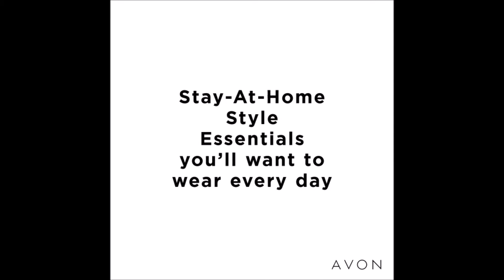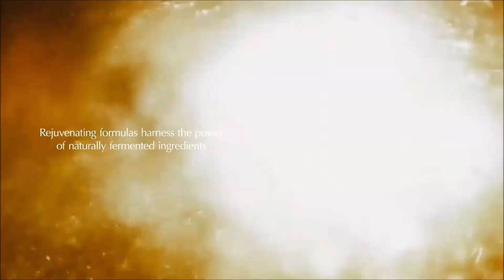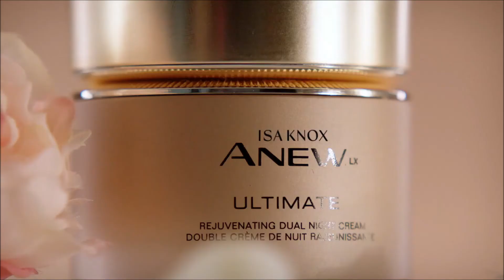WHAT'S NEW 2020: AVON CAMPAIGN 20 US: SNEAK PEEK: UNEEK AVON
Today is our Campaign 20 launch and we are so excited. We are doing a differnet take to the way we promote our company and wanted to share it with you.

Each campaign, we wil have a UNEEK AVON 2020: CAMPAIGN SNEAK PEEK.

Uneek Squad:
**SOCIAL MEDIA**

LINKS:
OUR MAIN CHANNEL
UNEEK AVON 2020: CAMPAIGN 20 SNEAK PEEK :UNEEK AVON